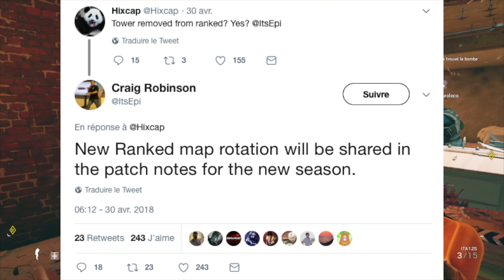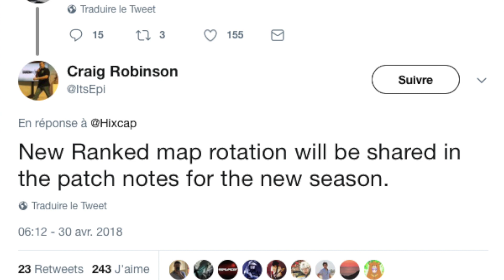UN NOUVEAU MAP POOL SUR RAINBOW SIX SIEGE ?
Salut à toutes et à tous c'est Banou, j'espère que vous allez bien, et aujourd'hui nouvelle vidéo d'infos pour discuter ensemble d'un probable nouveau map-pool !